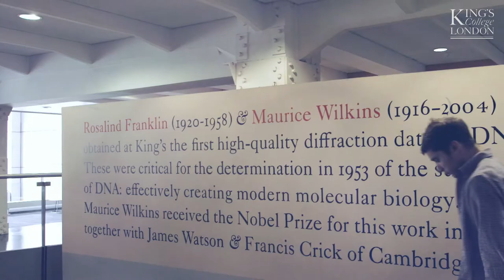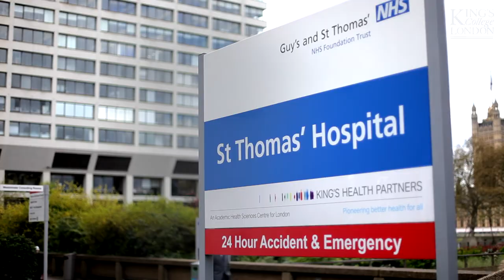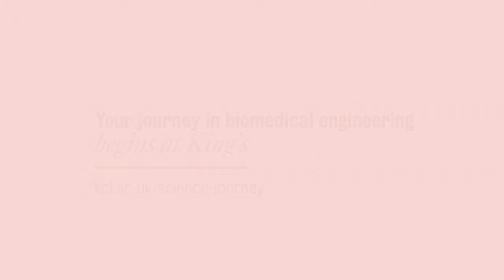Discover biomedical engineering at King's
Find out more about the biomedical engineering undergraduate courses available at Kings College London